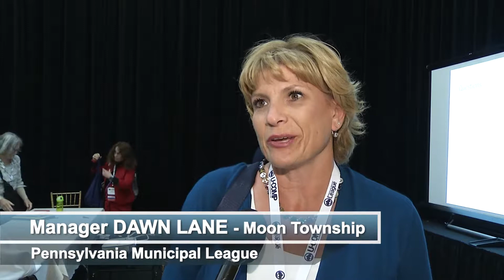PML 120th Annual Conference - Half Hour Statewide TV Broadcast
Pennsylvania Municipal League - PML 120th Annual Conference
Half Hour Statewide TV Broadcast